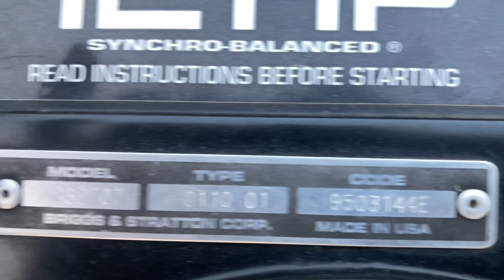Another Snapper Riding Mower 28 inch | Snapper Hi-Vac 12 Horsepower Lawn Mower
This Snapper has the grass catcher! It is a 28 inch high-vac 12hp with the Briggs & Stratton engine.